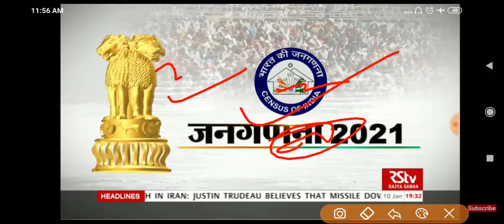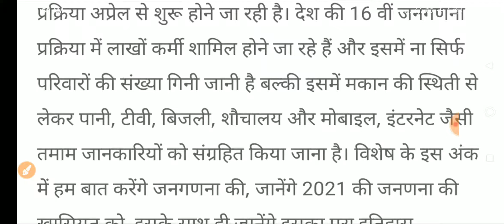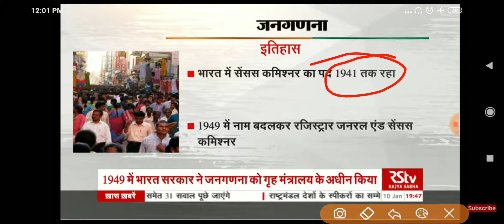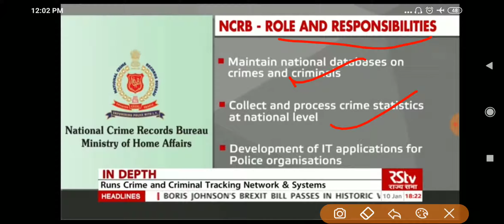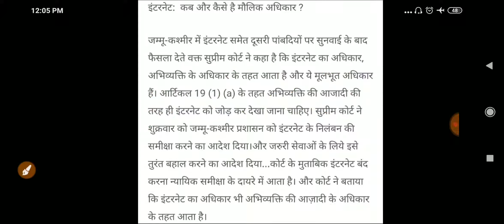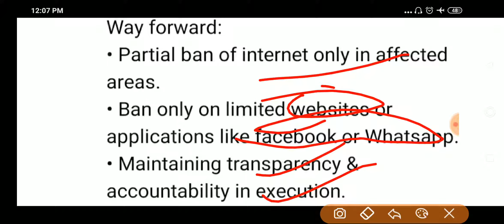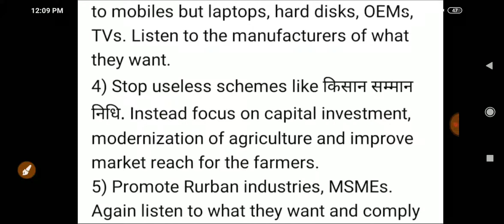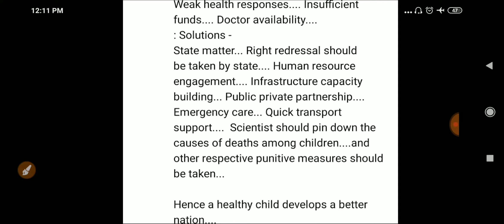Radio analysis-11jan2020-census2021-infant mortality rate-ncrb-economy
Upsc- Census2021-infant mortality rate-ncrb-economy